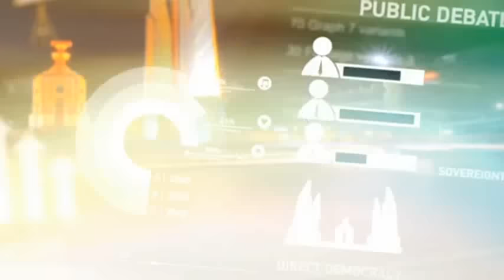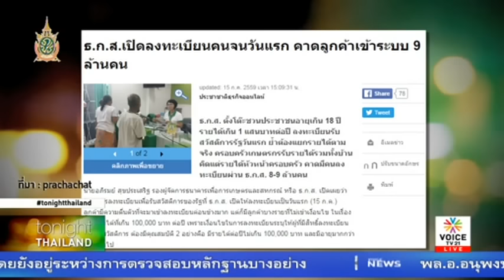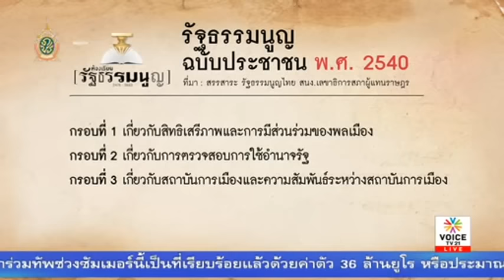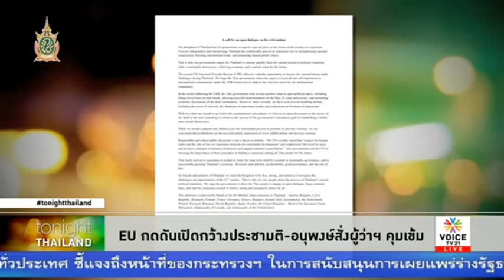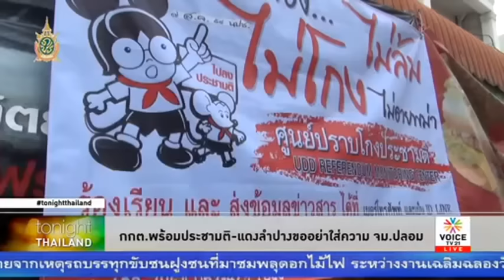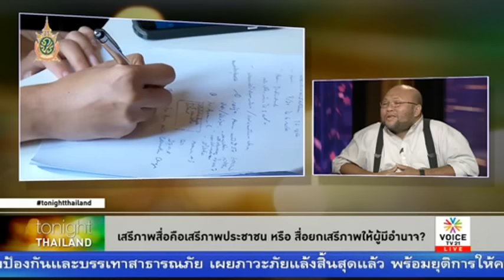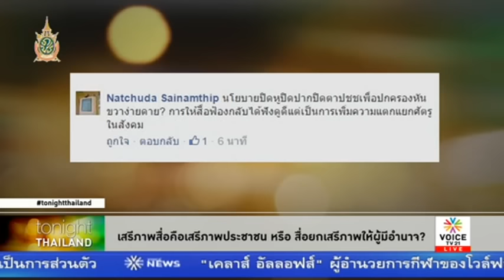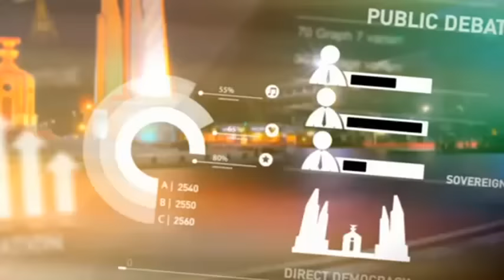Tonight Thailand 'รอให้ออกพรรษา ค่อยมีประชาธิปไตยก่อนไหม?'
รายการ Tonight Thailand ประจำวันที่ 15 กรกฎาคม 2559 Voice TV

- กำเนิดสภาร่างรัฐธรรมนูญฉบับประชาชน 2540

- EUกดดันเปิดกว้างประชามติ-อนุพงษ์สั่งผู้ว่าฯคุมเข้ม

- กกต.พร้อมประชามติ –แดงลำปางขออย่าใส่ความจ.ม.ปลอม

- นักวิชาการ-สมาคมสื่อ ขอคสช.ทบทวน ม.44 ให้กสทช.ปิดวิทยุ-ทีวี

- เสรีภาพสื่อคือเสรีภาพประชาชน หรือ สื่อยกเสรีภาพให้ผู้มีอำนาจ ?

- วินาศกรรมนีซ หรือโลกเสรีกำลังพ่ายภัยก่อการร้าย?

- EU ไม่สนรัฐบาลใหม่อังกฤษ ขอให้รีบออกจากสหภาพยุโรป

- คาดเงินสะพัดเข้าพรรษา5.7 พันล้านบาท คนเที่ยวหยุดยาว